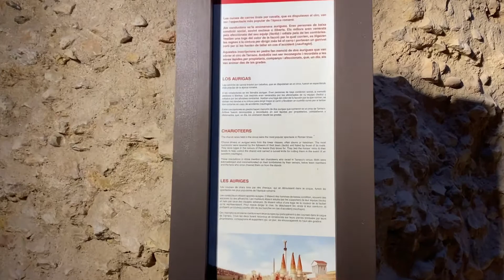NO VAYAS A TARRAGONA ESPAÑA SIN ANTES VER ESTE VIDEO...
Esta construcción ha recibido diversos nombres a lo largo de los siglos: Pretorio Romano,  Palacio de Augusto,  Torre de Pilatos o Castillo del rey.

Se encuentra situado al lado de la sede del Museo Nacional Arqueológico de Tarragona y es parte del Conjunto Arqueológico de Tárraco. Actualmente forma parte del Museo de Historia de la Ciudad.

El Castillo medieval se edificó sobre una gran construcción romana del siglo I. La reconstrucción en forma de torre fortificada fue obra de la  familia normanda de Ramón Burdet.

Producción y Edición: FRANK CONTRERAS
Producción: Melina Pujols